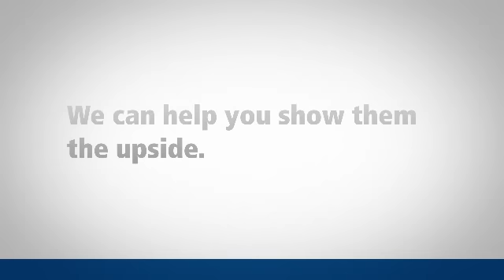You Are Not Alone - Upside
You hear pessimism all day.  Let John Hancock show you the upside.  Find out more about John Hancock's Mutual Funds, 401(k), and Insurance